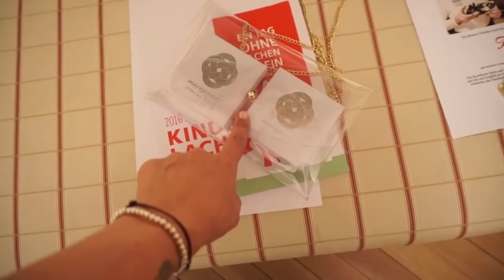Ein krönender Abschluss....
Ein für mich ganz besonderer krönender Abschluss, gemeinsam mit Max und meinen Mädels.

Hier habe ich ein etwas anderes Update für euch,

eure Heidi

( für die Versandkosten )
CHARITY KOLLEKTION:

Hier nehme ich euch mit durch unser Wochenende,
ein Baby Haul  und noch vieles mehr gibt es für euch auch zu sehen,

Hier zeige ich euch was es bei uns an einem Sonntag zu Essen gibt, wenn ihr Fragen habt stellt sie gerne in die Kommentare.
Ich hoffe ich konnte euch eine kleine Inspiration geben.

eure Heidi

20Rosellamia
( 20% auf das gesamte Sortiment )
Ich werde nicht am Verkauf beteiligt

Code: Rosellamia_Set
 gilt auf den großen Mulex Kontaktgrill

Babynest, Handtuch und Spucktücher bei Lulando bestellt
Stangenbügel für den Himmel des Babybay:

Equipment:
'neue Kamera: